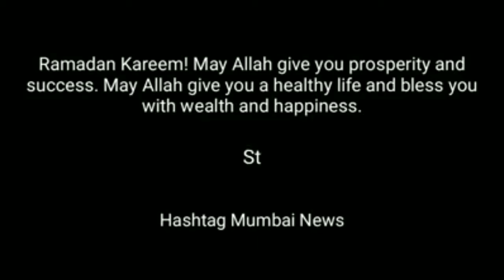Muhammed Ali Road during Lockdown